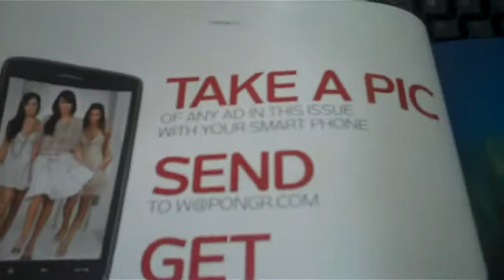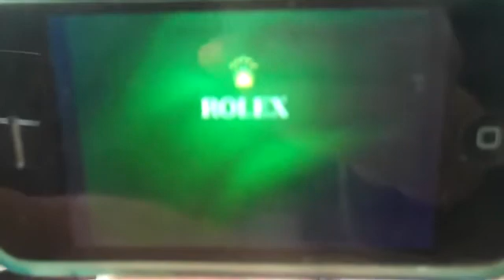Rolex activates print ad with image recognition software